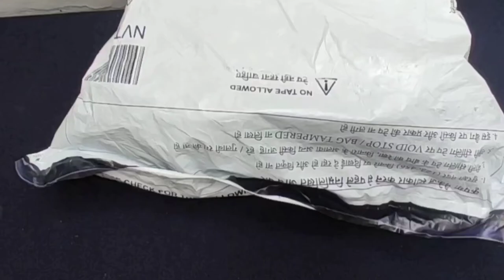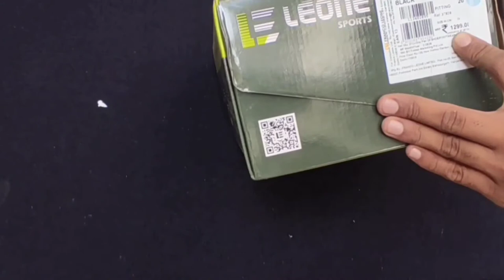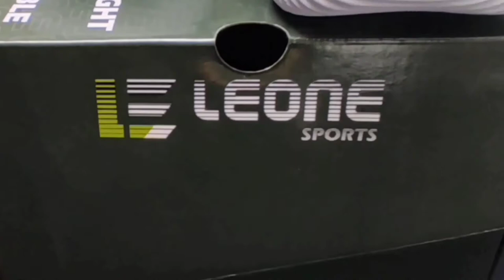New Launch Market Sports Shoes/सस्ता शूज़ कोनसा ले😃/Top Shoes Market#youtube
New Launch Market Sports Shoes/सस्ता शूज़ कोनसा ले/Top Market Sports SHOES#youtube

Flipkart. ,.

                   TUNKU FOR WATCHING VIDEO

THIS VIDEO IS NON PROMOTIONAL ,THIS VIDEO IS CREATED ONLY TO PROVIDE EDUCATION INFORMATION ,THIS CHANNEL IS NOT RESPONSIBLE FOR ANY PROFIT OR LOSS IN ANY KIND OF BUSINESS.. ITS ALL DEPEND ON YOUR BUSINESS PLAN AND YOUR HARD WORK ... YOU MUST RESEARCH YOURSELF BEFORE START ANY TYPE OF BUSINESS .THIS VIDEO IS ONLY FOR EDUCATION PURPOSE ..I ONLY FOR INFORMATION PRODECT. I HOPE UNDERSTAND.